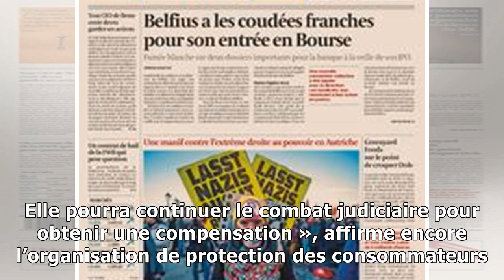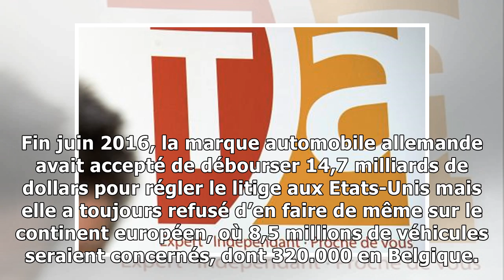Tricherie antipollution: le juge déclare l’action collective de test achats recevable dans le dossi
Tricherie antipollution: le juge déclare l’action collective de test achats recevable dans le dossier dieselgate
Belga Le tribunal civil de Bruxelles vient de déclarer recevable l’action collective introduite par Test Achats contre Volkswagen et D’Ieteren Auto dans l’affaire du Dieselgate, a annoncé Test Achats ...